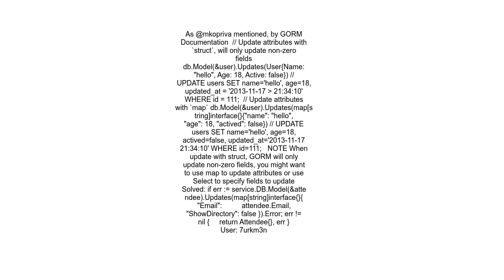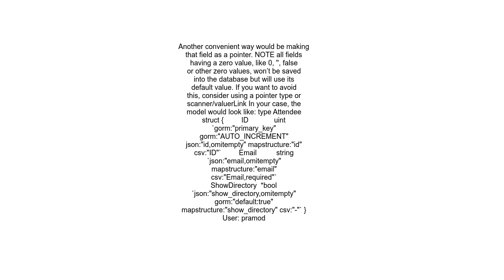GORM doesnt update boolean field to false